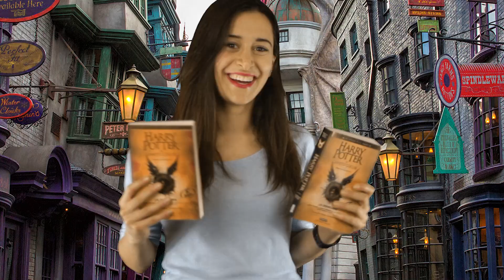Fantastik Canavarlar Serisinde DUMBLEDORE'u Kim Oynasın? | ÇEKİLİŞ 😍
Bildiğiniz gibi Harry Potter'ın öncesini anlatan Fantastik Canavarlar serisinde Albus Dumbledore'un gençliğini izleyeceğiz. Peki Dumbledore'un gençliğini kim oynasın? İşte bizim tercihlerimiz!

Siz de üç tercihinizi bu videonun linki ve "@kafeinsizcom fantastikkafeinsiz" etiketiyle Twitter'da ve bu videonun altında paylaşın, 2 "Harry Potter ve Lanetli Çocuk" kitabından biri sizin olsun!

Çekiliş sonucu 31 Mart akşamı canlı yayınlanacak Bu Hafta programımızda açıklanacaktır.

KafeinSiz Destek Mağazası!

KafeinSiz.Com, sinema ve dizi haberlerini, en son fragmanları ve dedikoduları önce siz duymak istiyorsanız takip etmeniz gereken internet sitesi ve youtube kanalıdır.